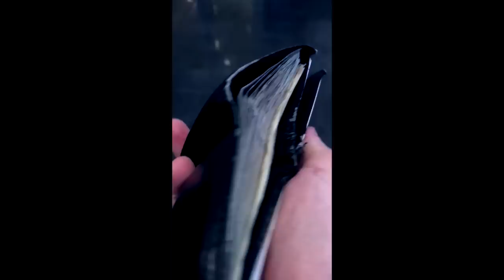Over $3000 in 5 hours Kyle Fischl Poker Vlog 18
This is my 18th poker Vlog. I come out of a downswing very strong booking a large $3400 win. I played well, ran well and controlled the pot size when I need to. Comment on any hand you think I play well or poorly and I will definitely read them and possibly respond.